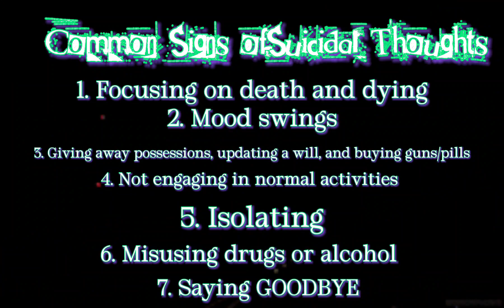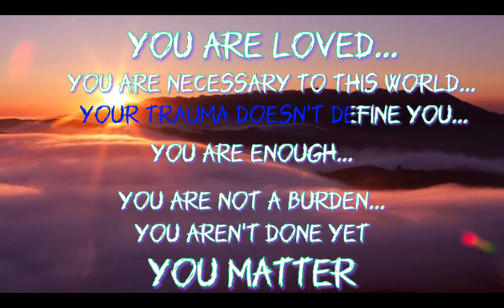YOU ARE LOVED AND NECCESARY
Thank you for considering to support my channels!

💯Thank you for your contribution, and for watching! 💖🌹🦄

🛑DO NOT USE MY LIKENESS IN ANY WAY, MY VOICE, MY LIVESTREAMS,OR SCREENSHOTS OF MY STREAMS , MY TWITTER OR ANY SOCIAL MEDIA ACCOUNTS WITHOUT FIRST CONTACTING ME AND ASKING TO DO SO.*🛑
THE VIEWS AND OPINIONS EXPRESSED IN THIS AND ALL VIDEOS ON THIS CHANNEL AREN'T NECCESARILY THAT OF UNITONIKA. I TAKE NO LEGAL RESPONSIBILITY FOR ANYONE ELSE'S WORDS, AND MY WORDS ARE MY OPINIONS WHICH I HAVE THE RIGHT TO THEY ARE NOT ALWAYS FACT. IF YOU HAVE QUESTIONS, PLEASE USE THE CONTACT MEDIA PROVIDED TO INQUIRE. THANK  YOU.

Additional Channels:💎
Unitonika Live: 🦄